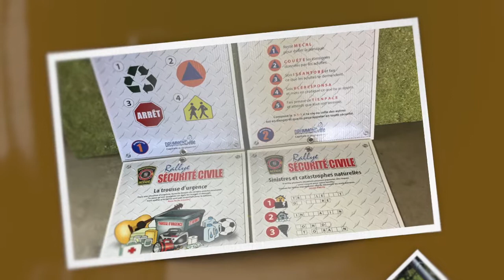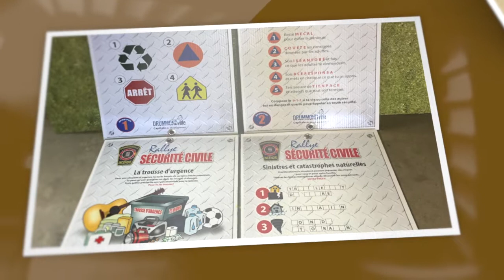Ville de Drummondville - Mérite québécois de la sécurité civile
Mention d’honneur dans la catégorie « Prévention et connaissance des risques »